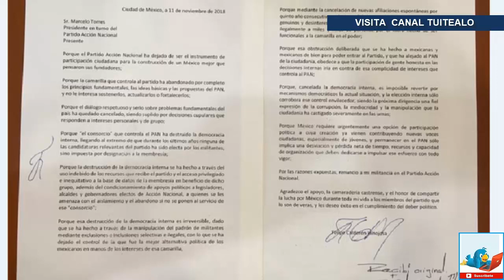Las 10 razones por las que Calderón renuncia al PAN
El expresidente de México Felipe Calderón (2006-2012) renunció este domingo a su militancia en el Partido Acción Nacional (PAN) y, a través de una misiva enviada al actual dirigente del instituto político, Marcelo Torres Cofiño, detalló 10 razones por las que emitió este fallo en el marco de elecciones internas para cambiar de líder.

La carta de despedida
“Porque el PAN ha dejado de ser el instrumento de participación ciudadana para la construcción de un México mejor que pensaron sus fundadores” (1).

Posteriormente, Felipe de Jesús Calderón Hinojosa acotó que la “camarilla que controla” a ese partido dejó de lado los principios “fundamentales”, ideas básicas y propuestas de su nacimiento (2), además que el diálogo pacífico y respetuoso fue suplido por “decisiones cupulares” que responden a intereses particulares (3).

El consorcio monopólico destruyó la democracia interna, a tal grado que “ninguna de las candidaturas relevantes” no fueron electas por militantes (4).
Dicha eliminación de la democracia fue fruto del uso indebido de “recursos que recibe el partido y el acceso privilegiado e inequitativo” (5).
Consecuencias del monopolio político
El exmandatario acotó que la erradicación de la democracia “es irreversible” debido a que se obtiene por manipulación del padrón de militantes así como de inclusiones y exclusiones (6). Agregó que la cancelación de nuevas afiliaciones impide entrada de ciudadanos genuinos y desinteresados (7).

Porque esa obstrucción deliberada que se ha hecho a mexicanas y mexicanos de bien para poder entrar (al PAN), y que ha alejado (al mismo) de la ciudadanía, obedece a que la participación de gente honesta en las decisiones internas iría en contra de esa complicidad de intereses que controla (ese instituto político [8])”.

Dijo que el desvanecimiento de la democracia blanquiazul hace imposible revertir por “mecanismos democráticos de la actual situación” (9). Finalmente, detalló que México necesita otro enfoque de participación política; todo lo contrario se traduce como “pérdida de tiempo, recursos y capacidad de organización” (10).